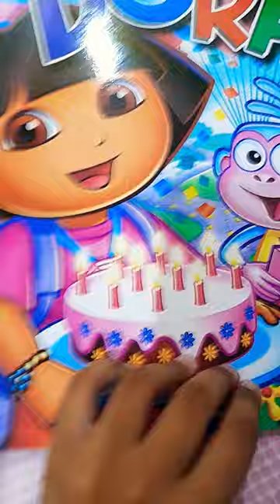# Tom and Jerry colouring Mr Bean colouring Dora colouring funny video